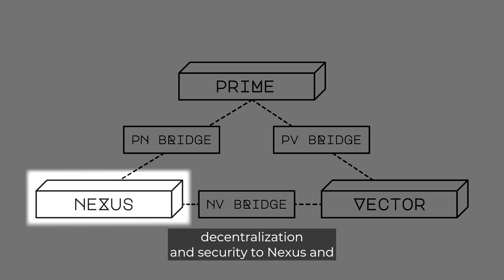4. Uniting Infrastructures - Apex Fusion Litepaper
Apex Fusion’s strategy for integrates diverse blockchain infrastructures.

It highlights how the fusion of UTXO and EVM systems under a unified framework reduces complexity and enhances user experience across blockchain networks.